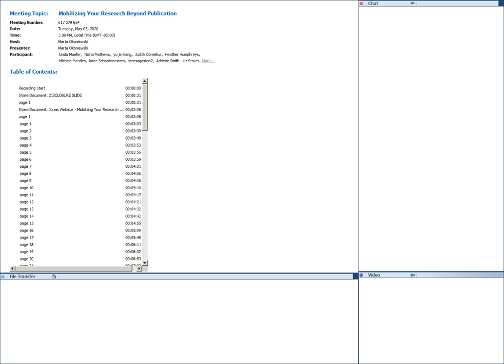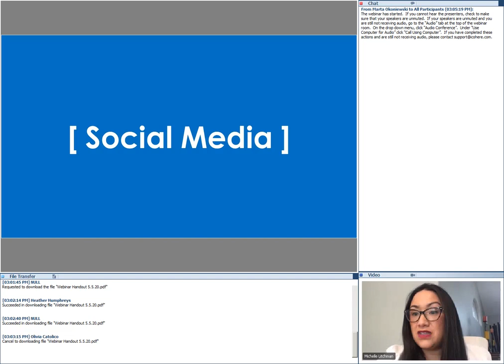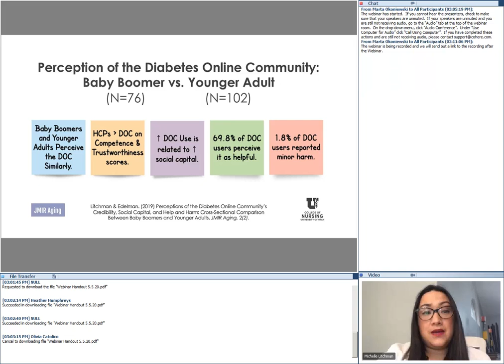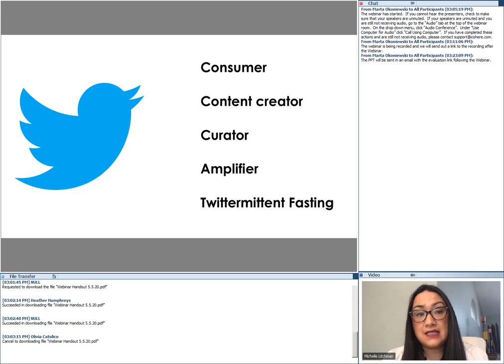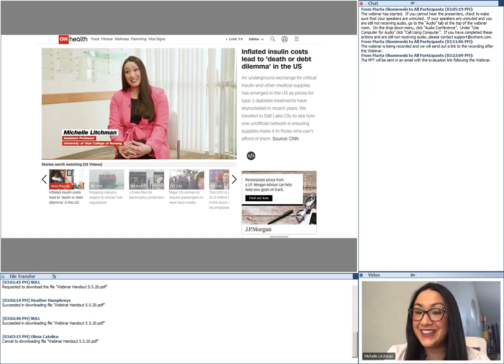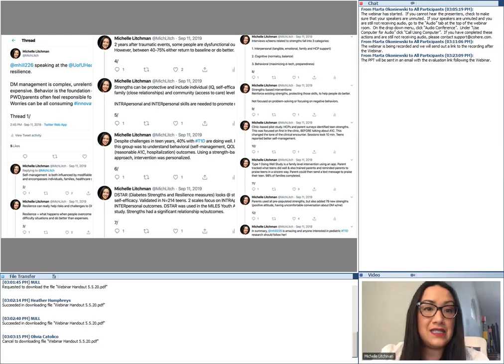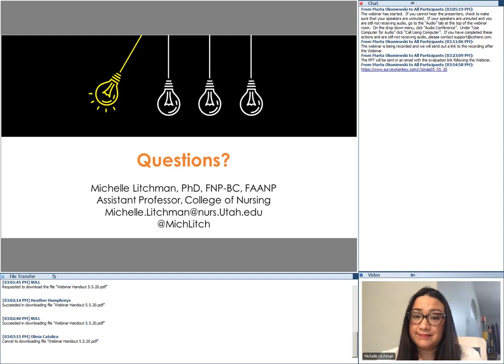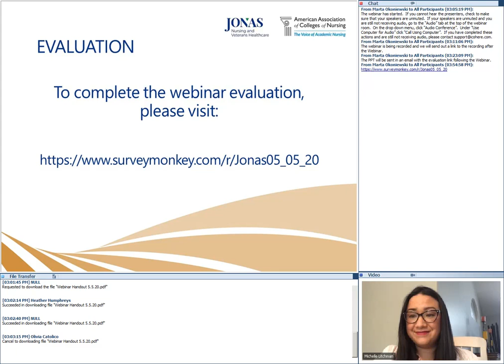Mobilizing Your Research Beyond Publication